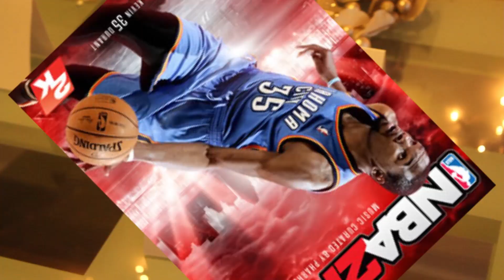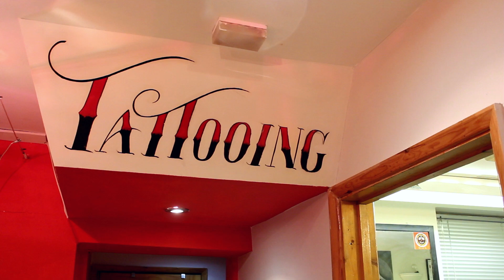FOUR DARES - NBA 2K15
Worst dare yet. No question.